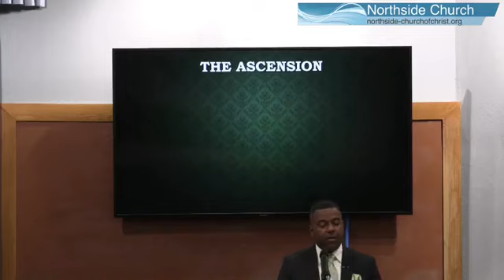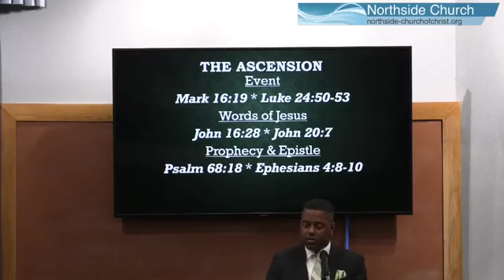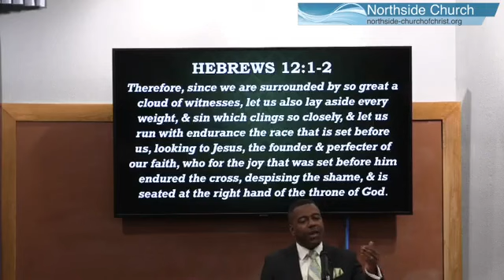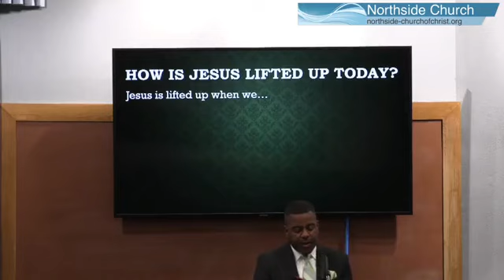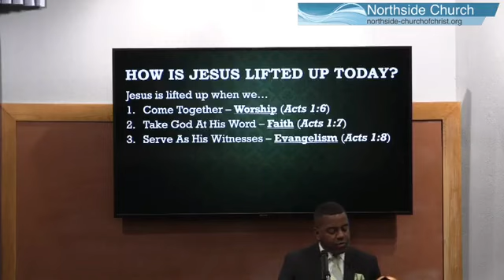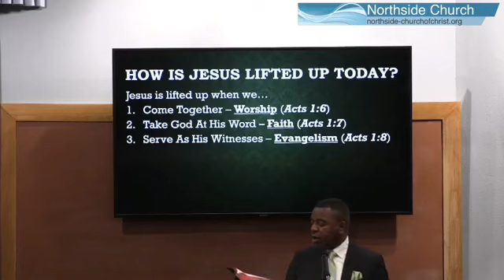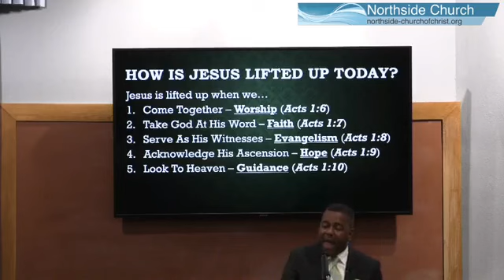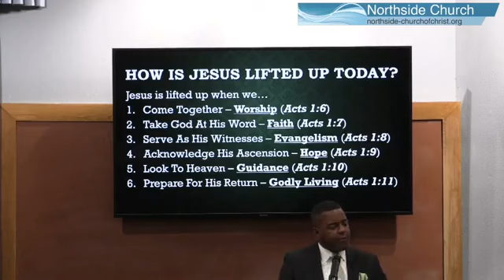Lift Jesus Up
Scriptural Text: Acts 1:6-11